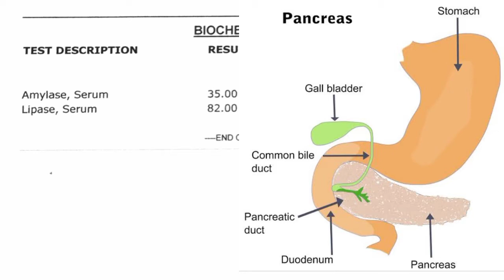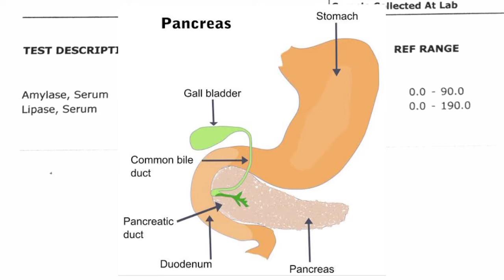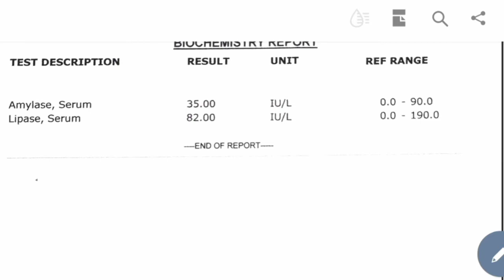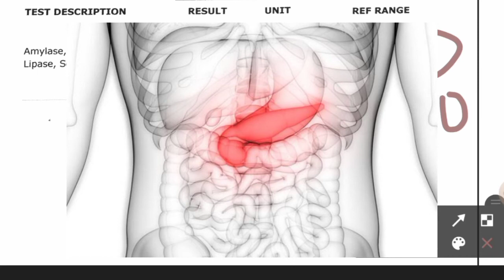Lipase and Amylase test| pancreatitis| Pathology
Here again pathology started hope you like.High amylase levels are typically a sign of acute or chronic pancreatitis. Acute pancreatitis can cause amylase levels to become four to six times higher than the upper limit of the normal range. Other conditions may cause amylase levels to increase, including: pancreatic cancer.